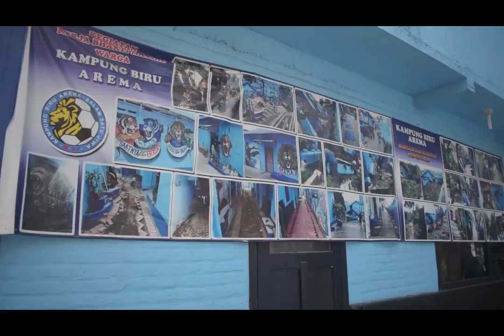SETELAH KAMPUNG WARNA WARNI KINI ADA KAMPUNG BIRU AREMA